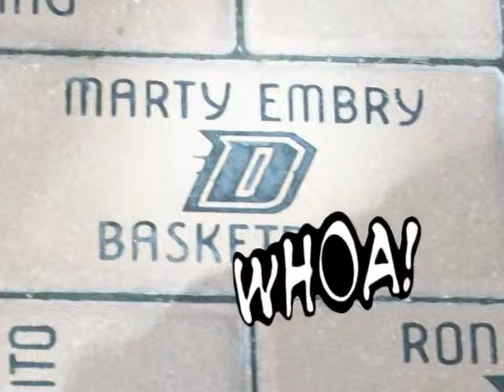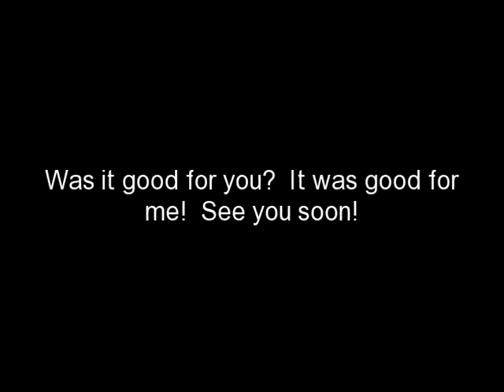From the Court to the Kitchen Pictorial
This is a wonderful compilation of different foods using one or more of the "From the Court to the Kitchen's" spices!  Enjoy!